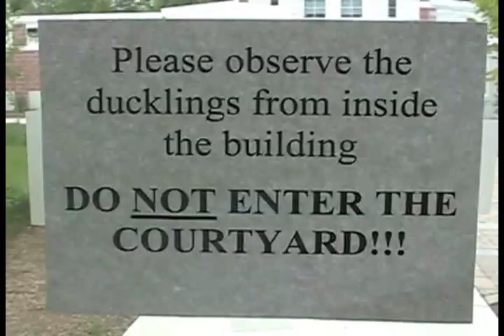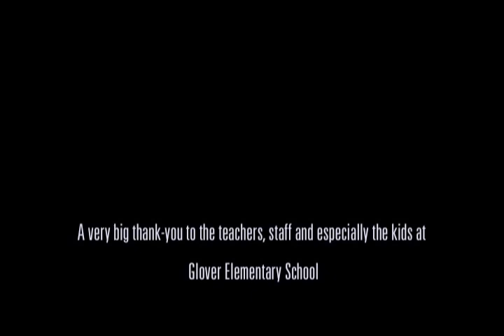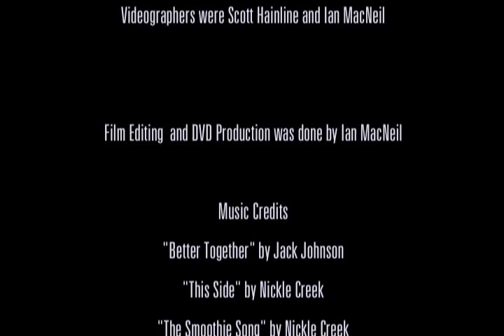Duck Walk 2006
Duck walk at the Glover Elementary School, 2006